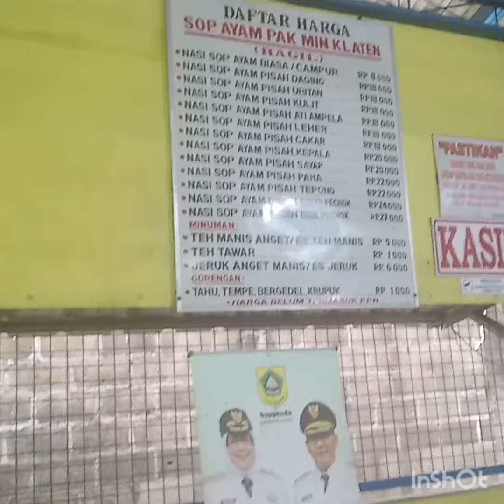SOP AYAM PAK MIN